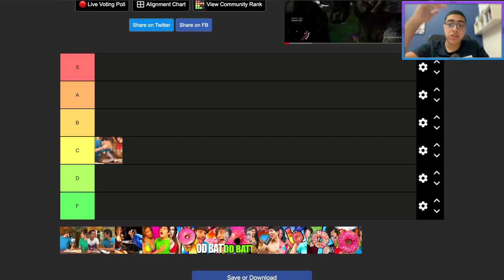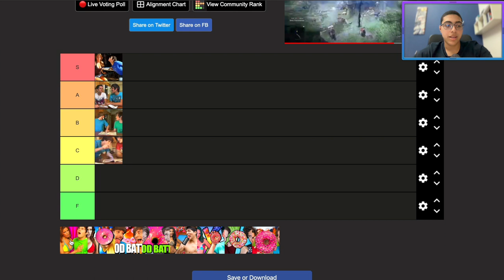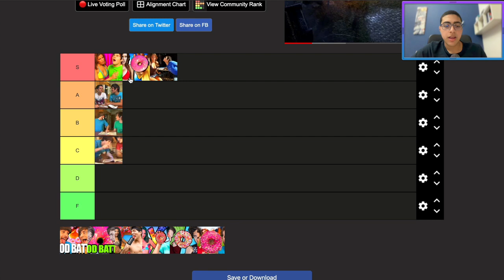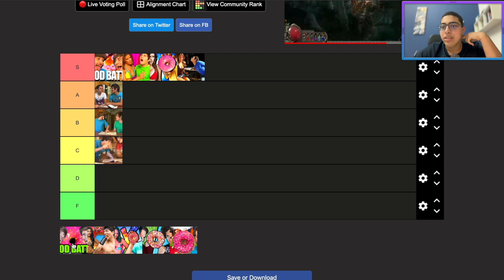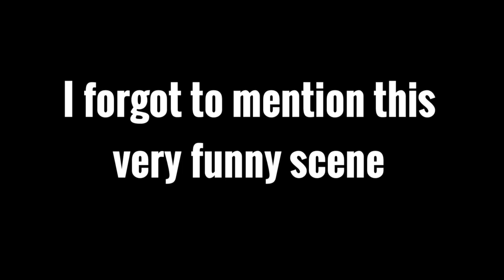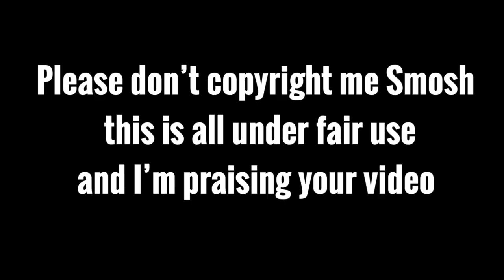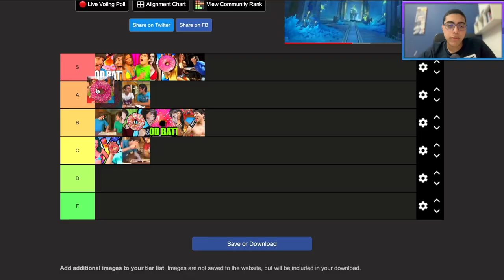Ranking Every Food Battle Ever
The hype is too real! I couldn't resist! Enjoy!